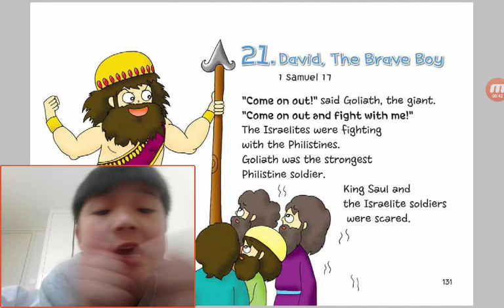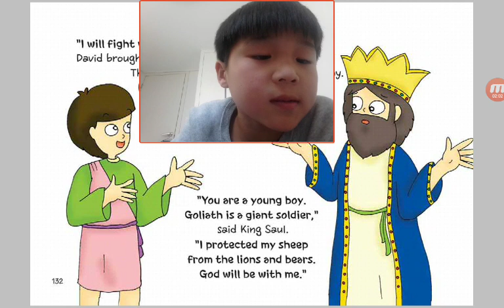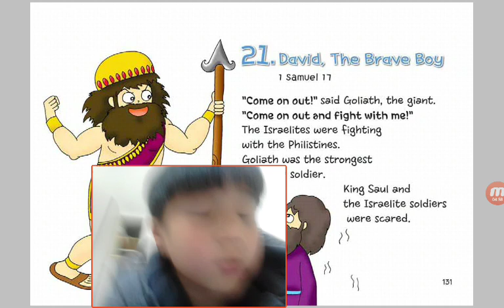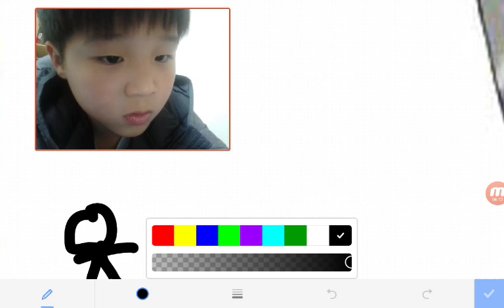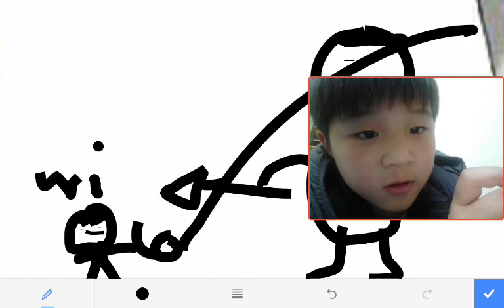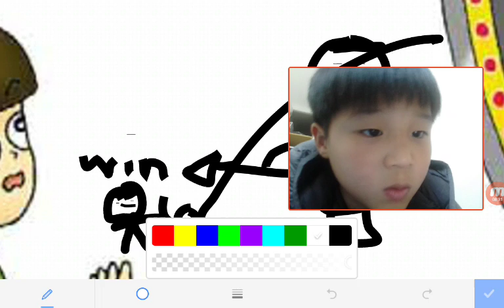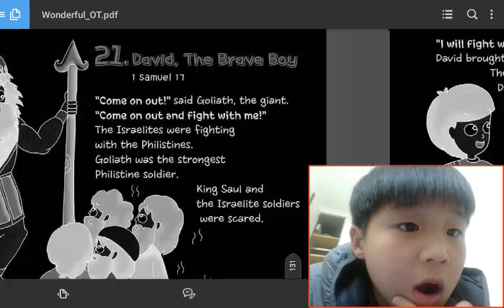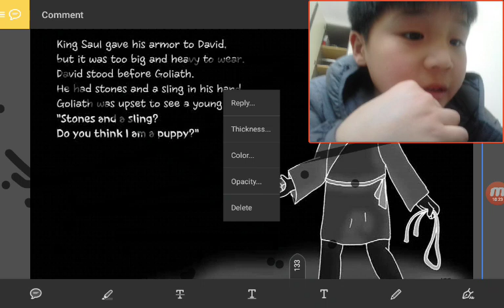‹Kids›Soo：원더풀스토리 21 David, The Brave Boy in 1 Samuel 17